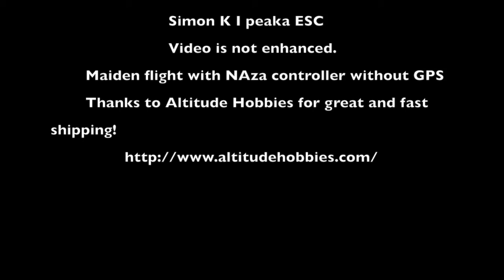Tarot2 Gimbal wth TBS frame Maiden flight DJI clone parts from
This video is about Tarot2 Gimbal wth TBS frame Maiden flight